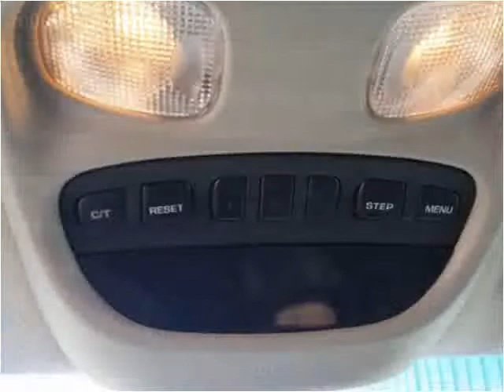2000 Jeep Grand Cherokee Used Cars Nunica MI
This 2000 Jeep Grand Cherokee is available from Auto Pro .